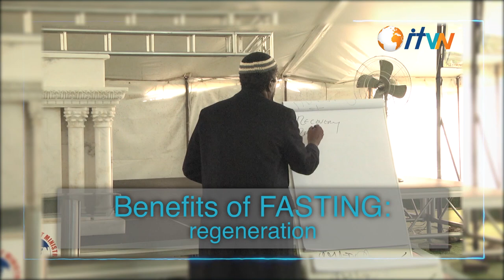BENEFITS OF FASTING🙏🙏🙏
Fasting can be the secret to obtaining open doors.
Fasting can be a secret to miraculous provision.
Fasting brings favor. Favor wherever you are and go.

Fasting brings a tender touch of God upon your life.